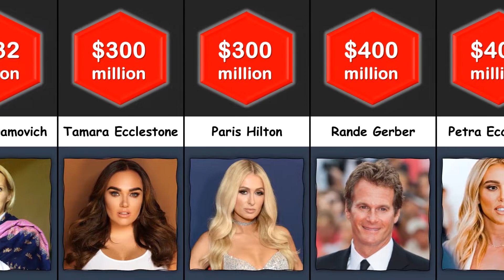Comparison: The Richest Models in 2022